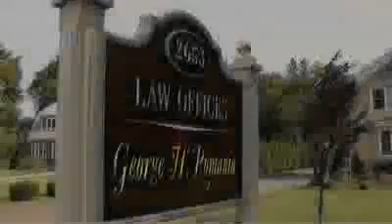Hamden Personal Injury Lawyer New Haven Car Accident Attorney Connecticut